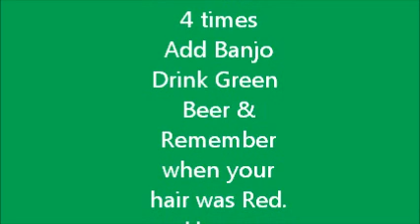Irish Tune for St. Patty's Day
St.Patrick's Day Tune